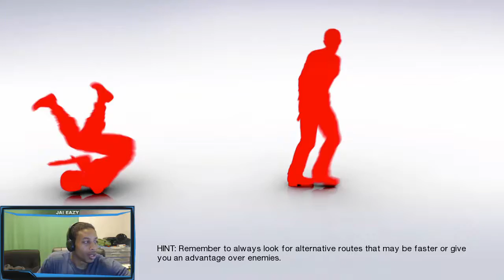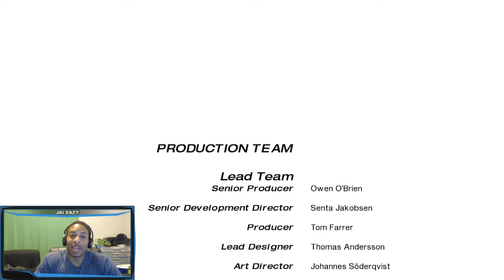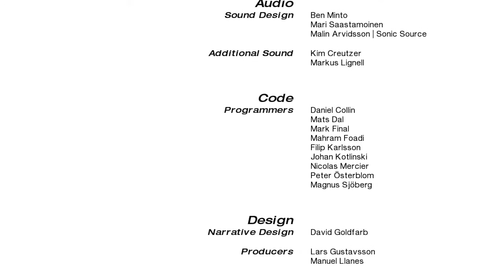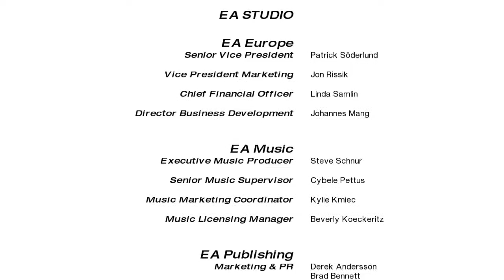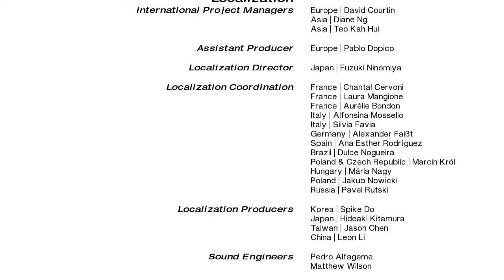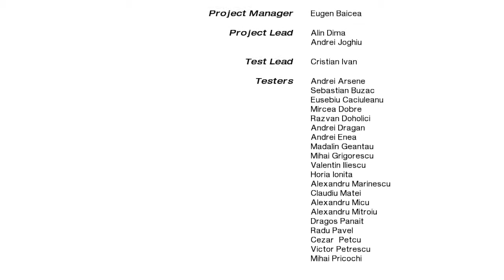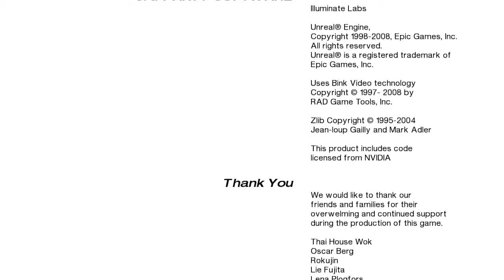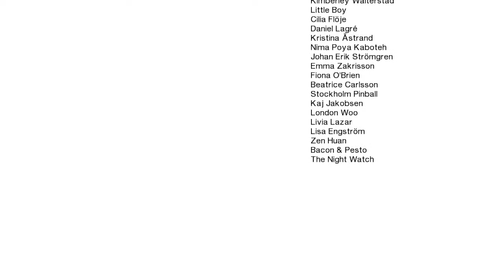Mirror's Edge - Playthrough / Walkthrough - Chapter 9 -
In preparation for Mirror's Edge Catalyst we're playing through the original Mirror's Edge.

Chapter 8 - Effie Saves Kate from going to jail.

Mirror's Edge is an action-adventure platform video game developed by EA DICE and published by Electronic Arts. The game was announced on July 10, 2007, and was released for the Xbox 360 and PlayStation 3 in November 2008. A Microsoft Windows version was released on January 13, 2009. Mirror's Edge is powered by the Unreal Engine 3, with the addition of a new lighting solution, developed by Illuminate Labs in association with DICE.

Mirror's Edge is set in a quasi-futuristic dystopian society, in which a network of 'runners', including the main character, Faith, act as couriers to transmit messages while evading government surveillance. In the style of a three-dimensional platform game, the player guides Faith over rooftops, across walls, through ventilation shafts, and otherwise within urban environments, negotiating obstacles using movements inspired by parkour. The game has a brightly colored style and differs from most previous first-person perspective video games in allowing for a greater freedom of movement with regard to its 3D environment, allowing for a wider range of actions—such as sliding under barriers, tumbling, wall-running, and shimmying across ledges; in having no heads-up display; and in allowing a range of vision which incorporated the legs, arms, and torso of the character as frequently visible elements on-screen.

Mirror's Edge has received positive reviews, with the PC version garnering a Metacritic aggregated score of 81%. The game's uniqueness and its expansive environments have received praise, while criticism has centred on its weakness of plot, trial and error gameplay and short length. The game won the Annual Interactive Achievement Award for Adventure Game of the Year. A soundtrack featuring remixes of the final credits song "Still Alive" by Swedish singer Lisa Miskovsky was also released. A side-scroller mobile game, also titled Mirror's Edge, was released for iPad on April 1, 2010, and for the iPhone on September 2, 2010. A port of the game was released for Windows Phone on July 13, 2012, with an initial exclusivity period for owners of Nokia Lumia phones. A reboot, Mirror's Edge Catalyst, was officially announced at the Electronic Entertainment Expo 2013, scheduled to be released on June 7, 2016.